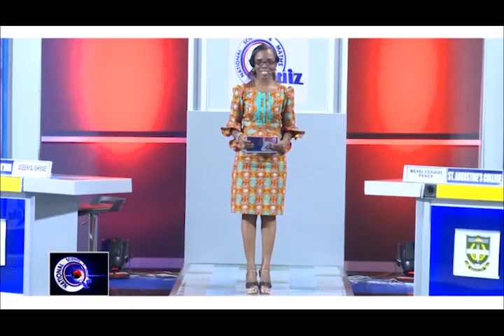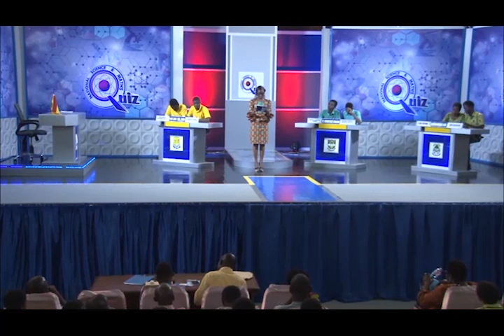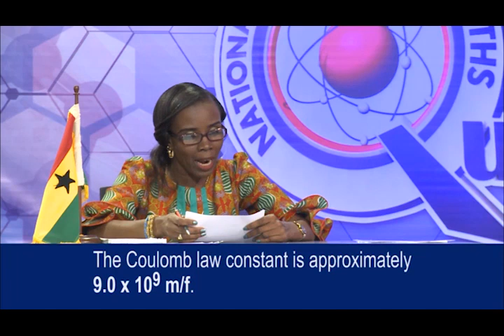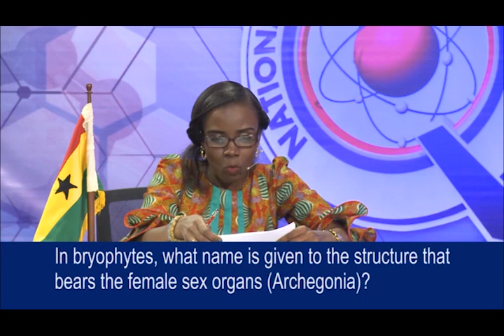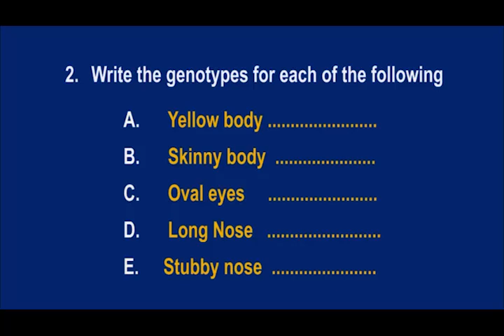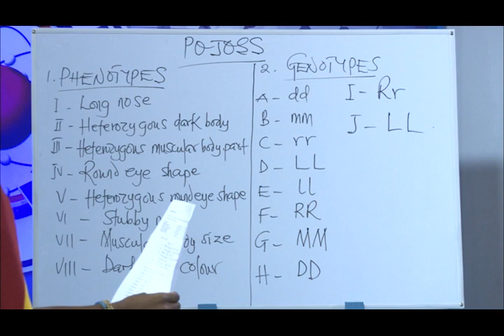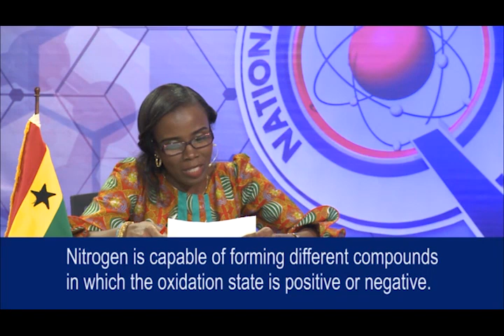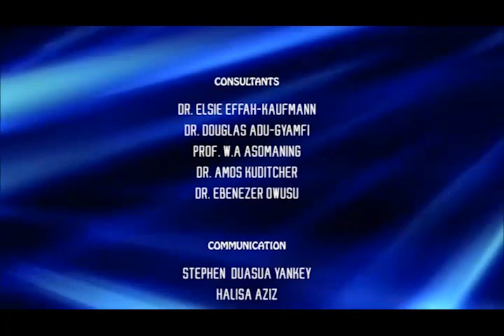NSMQ2016: Pope John SHS- St. Augustine's College- Akwamuman SHS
The second one-eighth stage contest of NSMQ2016. Pope John SHS and St. Augustine's College have both won the competition once.